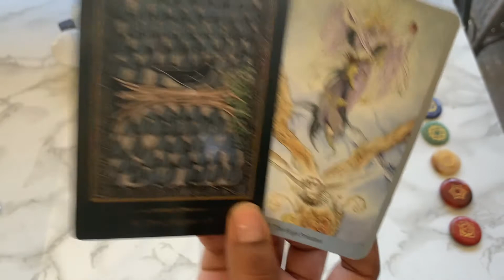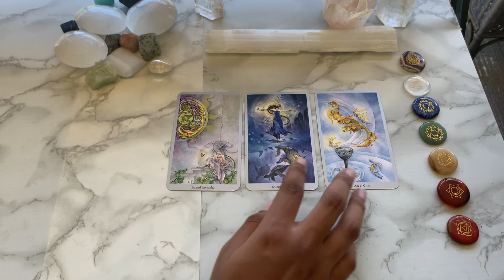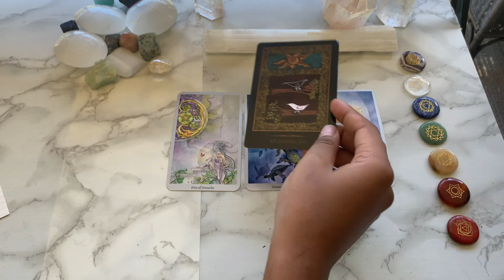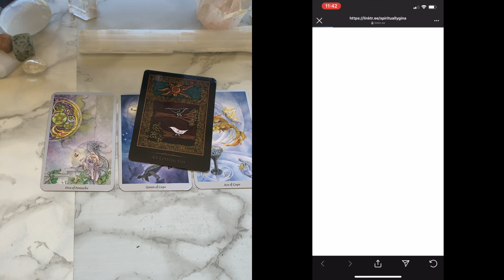Daily Tarot for Cancer ♋️: Intuition Development September 8, 2020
spirituallygina

Namaste